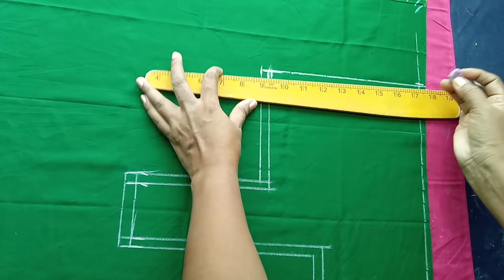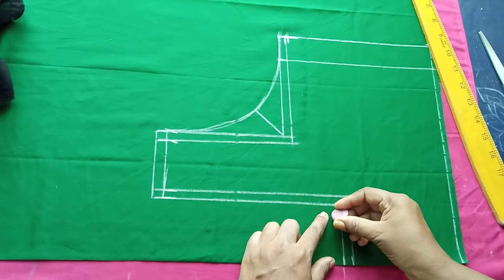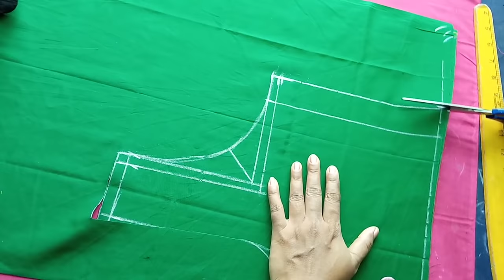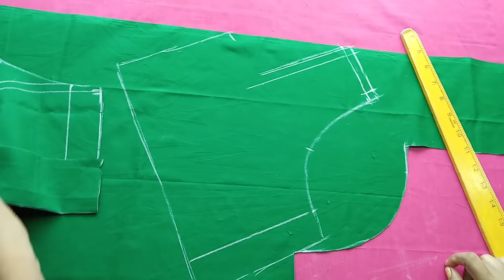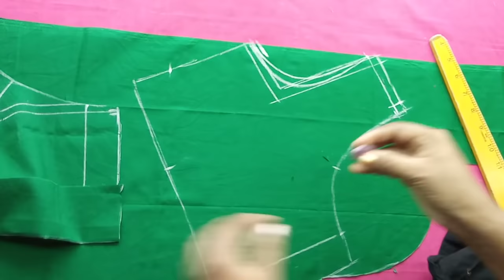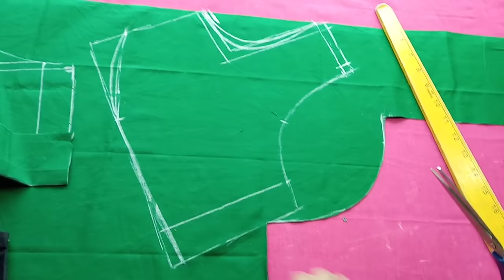Perfect Cross Cut Blouse Cutting and Stitching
Perfect Cross Cut Blouse Cutting and Stitching,Perfect Cross Cut Blouse Cutting and Stitching
Prestige Multi Cooker 1 litre
Traditional Ethnic maxi dress collection
realme Buds Classic Wired Earphones with 14.2mm Driver, in-line HD Microphone, Organiser Cable, and Tangle Free Design Black

washing bowl
Glass top 3 burner gas stove
shelves kitchen organizer
sawan stainless steel masher
vegetable chopper 3 blades

Sukkhi Exclusive Gold Plated Wedding Jewellery Combo(12sets) for Women(699/-)

Amazon the Monsoon store

Uppada Pattu Sarees Collection,
women's uppada pattu big border saree with blouse
Uppada cotton tissue pink saree
Uppada pattu butterfly printed saree
uppada pattu wedding saree

usha bandhan straight stitch sewing machine
usha dream stitch sewing machine white
usha janome allure automatic zig zag machine Get iron box

Studio Shringaar Women's Latest Traditional Rich Red And Gold Benaras Brocade FullY StitchedSaree Blouse With Short Sleeves

STUDIO Shringaar Women's Peacock Embroidered Saree Blouse
by SHRINGAAR INTERNATIONAL (INDIA)

Studio Shringaar Women's Polyester Digital Printed Blouse with Boat Neck

STUDIO Shringaar Women's Zari Brocade Stitched Elbow Length Sleeves Saree Blouse.(Pink, 40)

My Tailoring Tape

Usha dream stitch sewing machine

My youtube gears,devices , equipments:

My DSLR Camera
My Microphone
My Studio Lights
My Laptop
My Trypod
My SmartPhone

CLOTHS
Achkan
ajrak
angarkha,
bakhu/kho,
blouse,
burqa,
choli ,
churidar,
daura-suruwal,
dhoti,
dumdyam,
dumpra,
dupatta,
farshi
pajama,
gagra choli,
ghoonghat,
gamucha,
gamosa,
gharara,
gho,
jamawar,
jodhpuri,
kabney kasta sari,
kaupina,
khalat kira,

frock design,
baby girl dress,
baby frocks,
frock,
frock dress cutting,
kids frock,
girls frock,